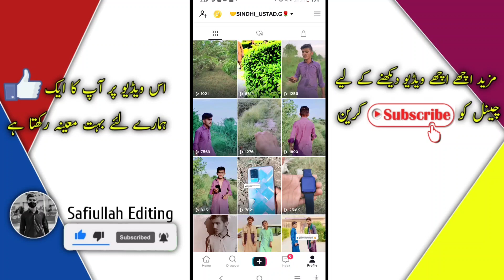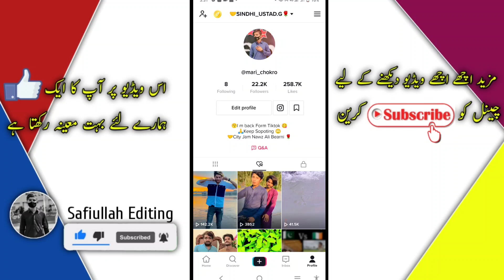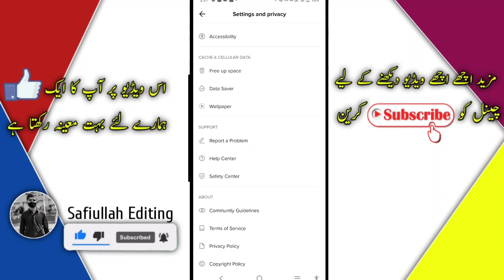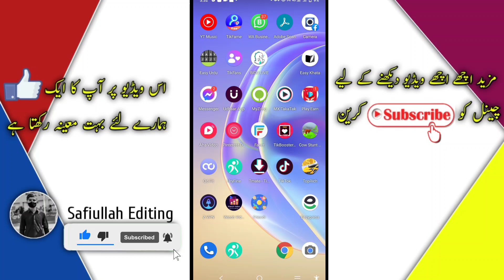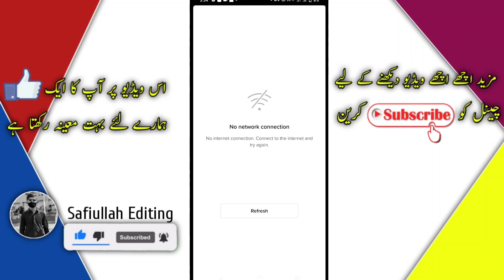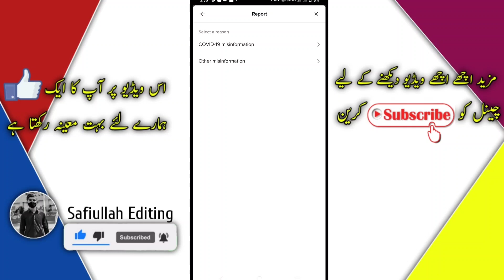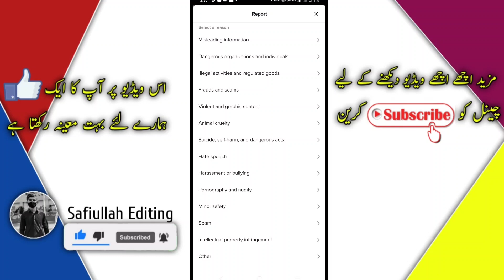tiktok foryou Trick || foryou par video kaise jaati hai